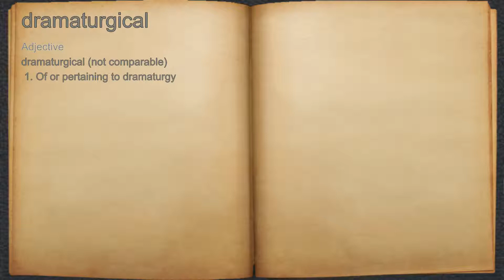What does dramaturgical mean?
A spoken definition of dramaturgical.

Intro Sound:
Typewriter - Tamskp